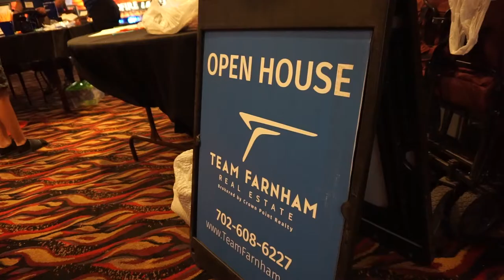Team Farnham Client Appreciation Bowling Night 2022!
We love being able to say thank you to all of our amazing past and present clients at our annual Client Appreciation Bowling Night. We love our clients!!💙💙 Who you work with matters!